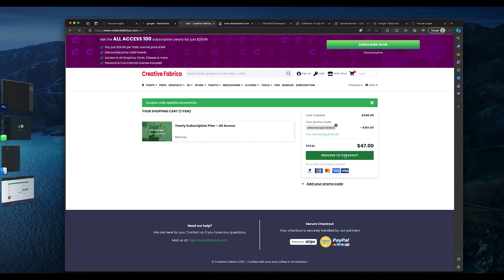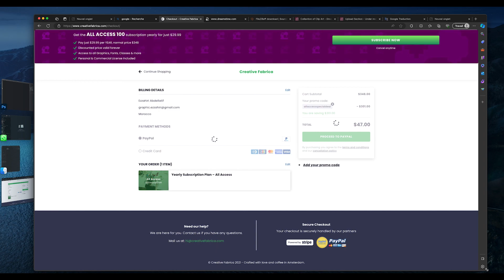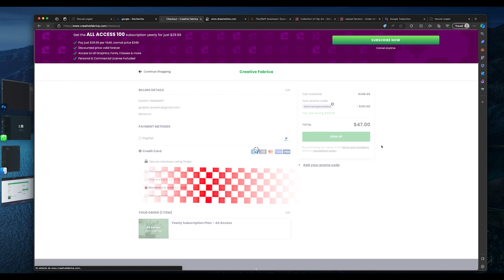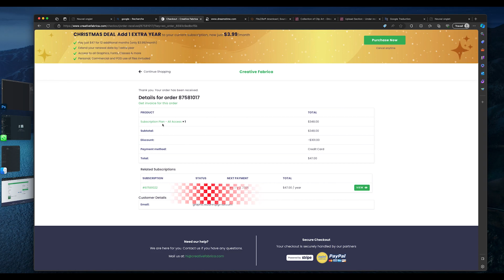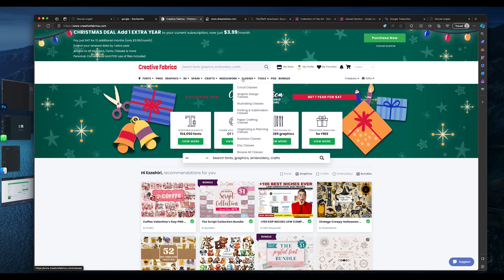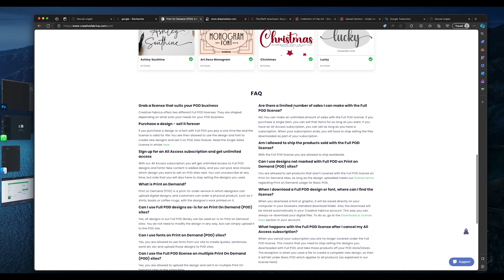كيفية الاشتراك: عرض رائع على Creative Fabrica 2024 وAmazon KDP وMerch by Amazon. الطباعة عند الطلب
التسجيل في الابناك الالكترونية:
رابط التسجيل في وايز: